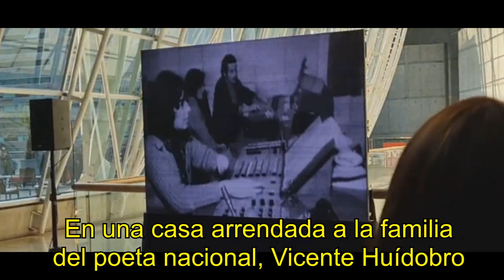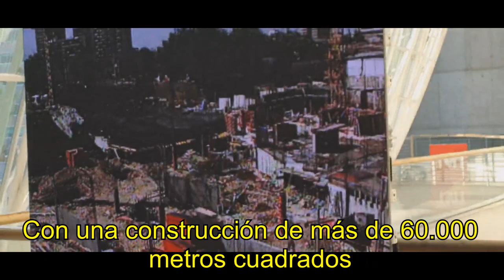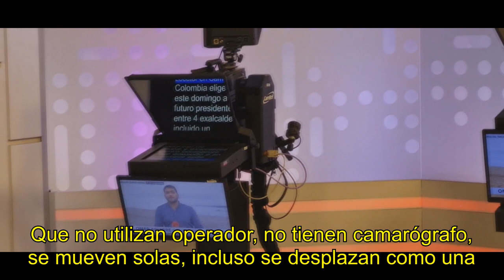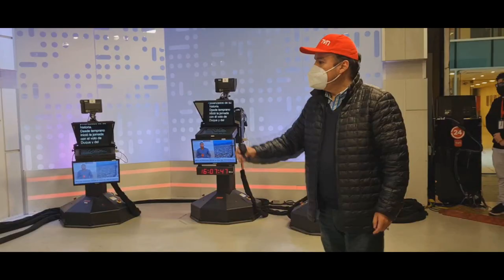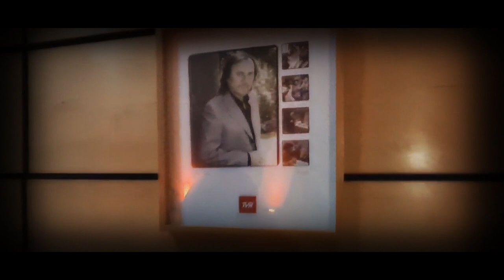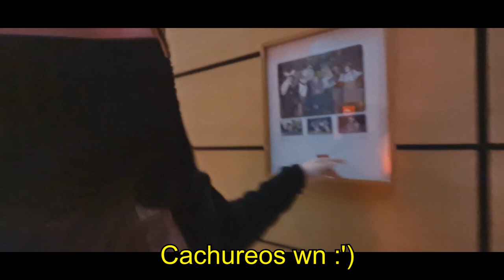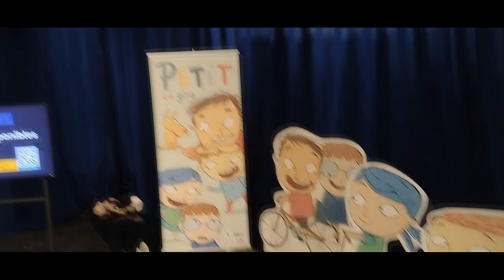NORMAL VLOG en TVN - HISTORIA, Recorrido y MÁS | Vicho-1500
¡Bienvenidos!

[Tiempos]
00:00 - Intro
00:42 - Contexto
01:30 - Recorrido por el TVN
13:45 - Fin del video
13:52 - Suscribete ;)

♪ Rose (Prod. by Lukrembo)

Todos
©Vicho-1500, 2022.